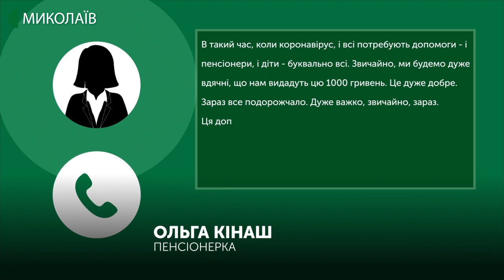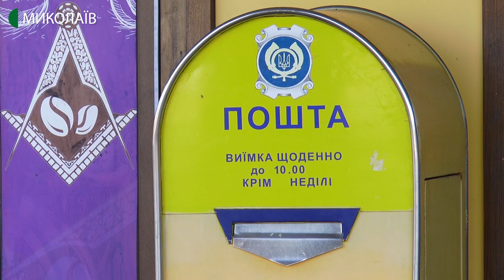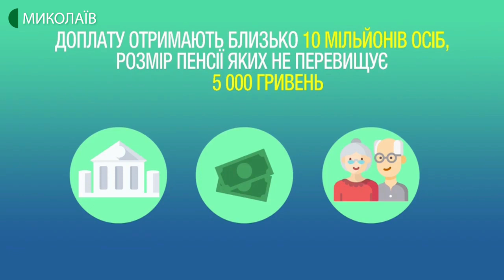Тема дня: Пенсійне забезпечення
З 1 квітня 2020 року органами Пенсійного фонду України проведено автоматичний перерахунок виплат працюючим пенсіонерам, повідомляється на сайті ПФУ. Також планується виплатити грошову допомогу в розмірі 1-ї тисячі гривень усім пенсіонерам, які отримують пенсію менше п’яти тисяч гривень. Які категорії пенсіонерів отримають більше грошей у квітні? Як працюють відділення Пенсійного фонду на Миколаївщині в умовах карантину? – про це в програмі «Тема дня» 7 квітня 2020 року.
Гостя прямого ефіру – Ольга Галинтовська – заступниця начальника Головного управління ПФУ в Миколаївській області